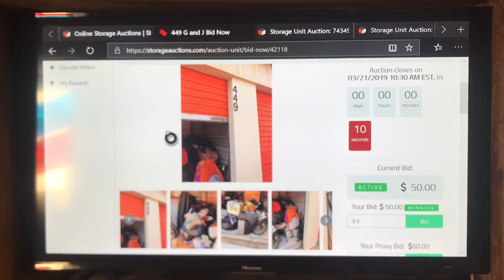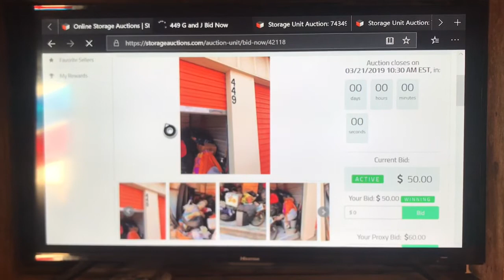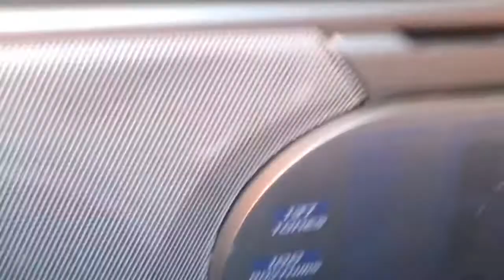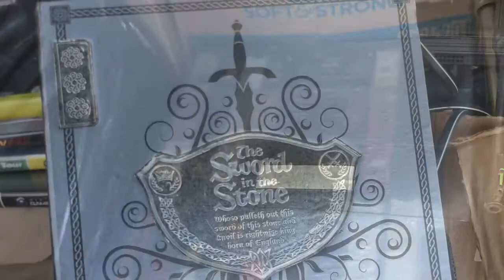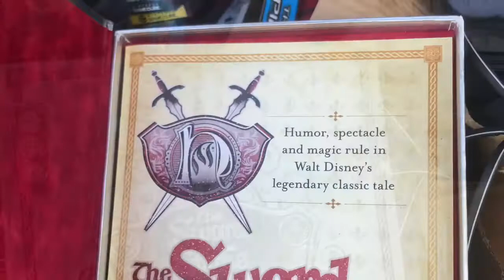Shu-Haul storage unit locker auction vintage video games toys character sheets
$50 Online storage locker unit auction vintage video games toys sheets Pokémon smurfs TMNT NINTENDO GAME BOY